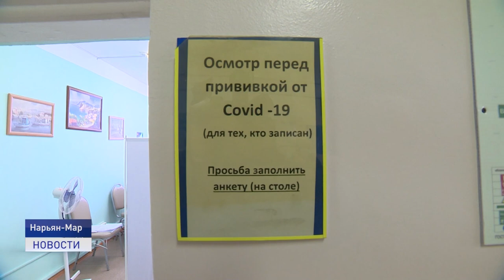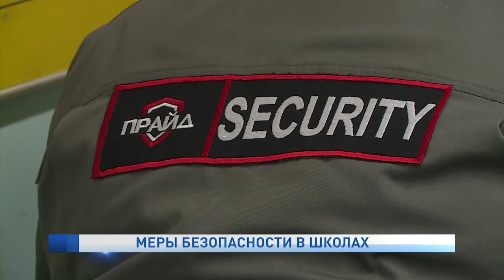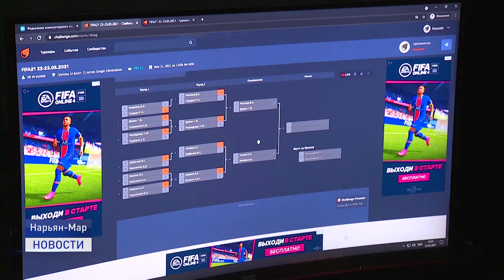Новости Ненецкого округа от 25.05.2021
Сразу в двух населенных пунктах на прошлой неделе горела сухая трава. Причины природных пожаров в Ненецком автономном округе обсудили в ходе оперативного совещания главы региона.

Новое назначение на должность вице-губернатора. Вадим Соков будет курировать деятельность Департамента строительства, жилищно-коммунального хозяйства, энергетики и транспорта.

В регионе отметили День славянской письменности. Об этих и других событиях расскажем в ближайшие 20 минут.